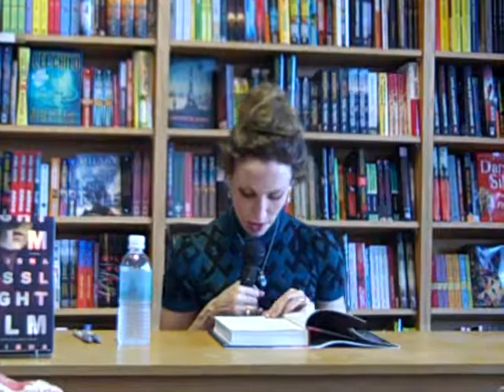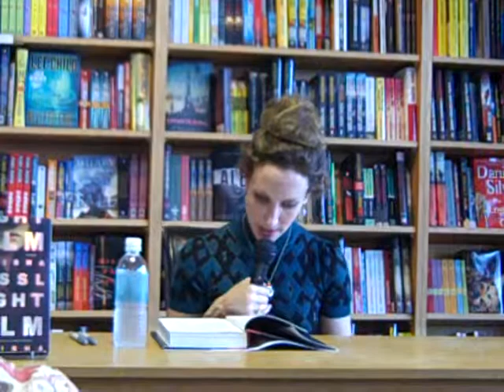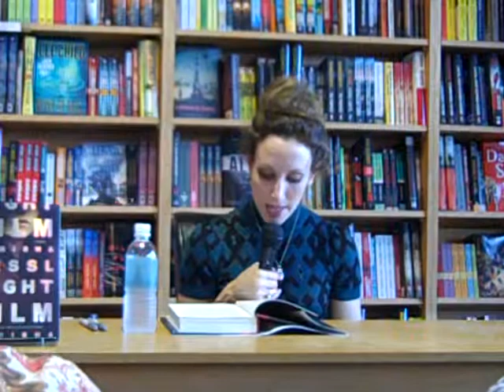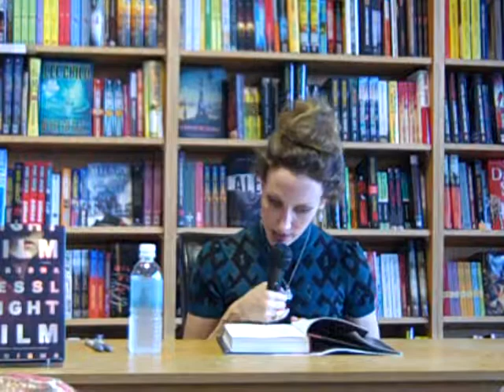Marisha Pessl reads from Night Film